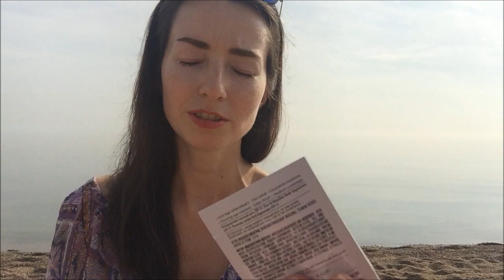Пустые баночки. Уход за волосами и телом.